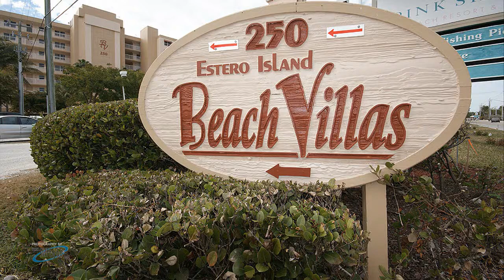Beach Villas Unit 302 for rent - Fort Myers Beach